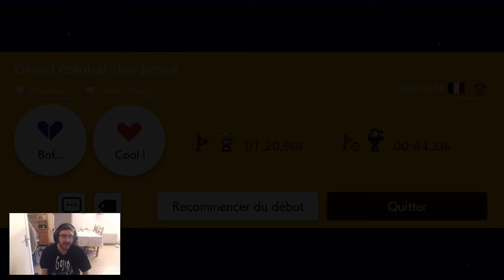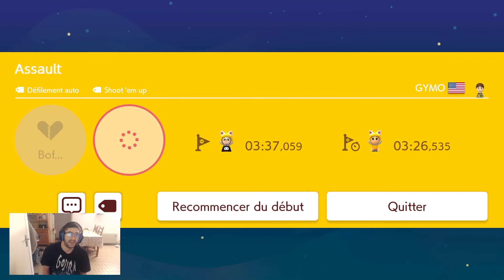Super Mario Maker 2 S2E16 : A tchao Boswer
Et c'est parti pour la deuxième saison de Super Mario Maker 2, la série du week-end où j'essaie VOS niveaux ! Dans ce nouvel épisode, nous testons quatre niveaux proposés par des abonnés !

Niveaux du jour :
- Classique d'Azuki 1-3, créé par JRM : DMS-156-7VF
- Mount Celeste, créé par Candide : 3DP-KPC-1NF
- Grand combat des bosse, créé par Jean-Michel Perick : RPY-KQ9-FPF
- Assault, proposé par The Black Knight : C00-060-BYF

Discord (dites que vous venez de la chaîne en arrivant, et soyez patient, on s'occupera de vous ^^)